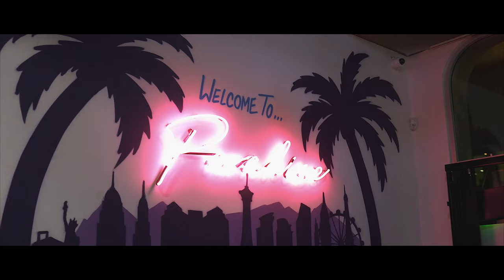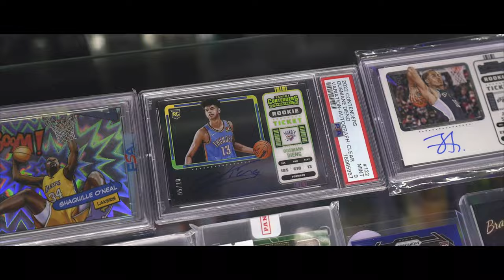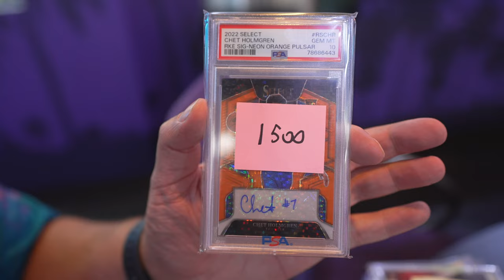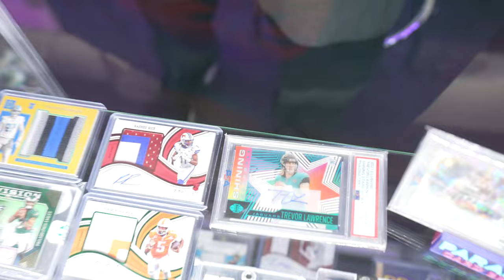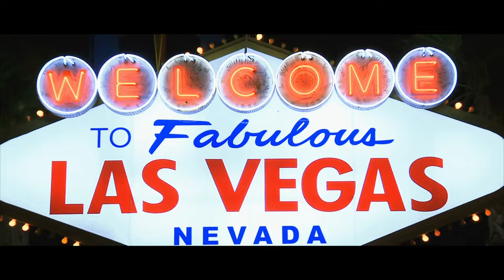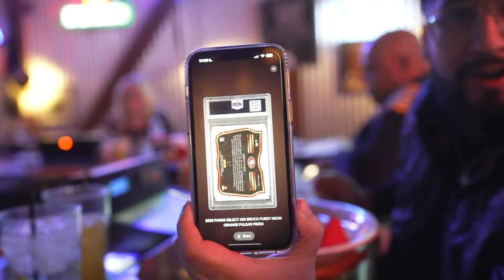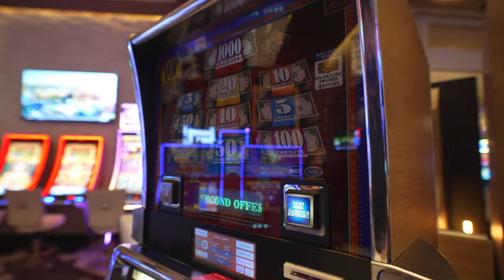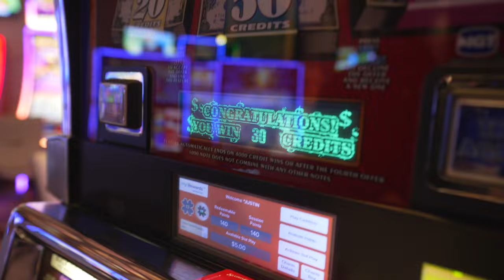EPIC $10,000 SPORTS CARD DEAL AT LOCAL CARD SHOP!!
In today's video, the boys are in Las Vegas making sports card deals. Shout out to Mark from Paradise Card Breaks for making it such an easy deal. I did not realize that it would be such a large one. We're filming another GAMBLE vlog TODAY, so look out for that.